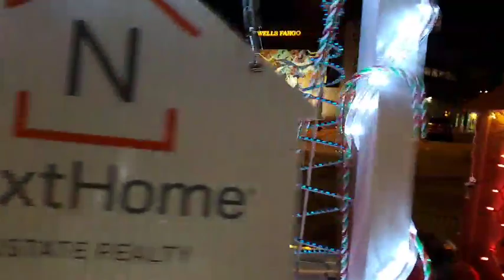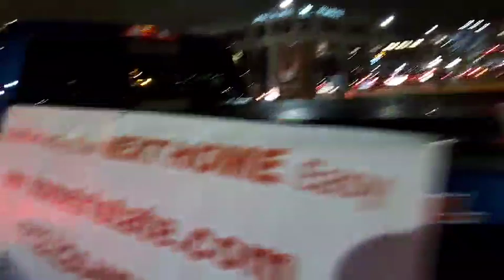WATCH NOW: Live video of the Drive-By Downtown Holiday Lighted Parade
Take a brief tour of the 2020 Downtown Holiday Lighted Parade with Sioux City Journal photographer Tim Hynds. This year's parade, hosted by the International Brotherhood of Electrical Workers, Local 231, was changed to a drive-by format due to the COVID-19 pandemic. part 1